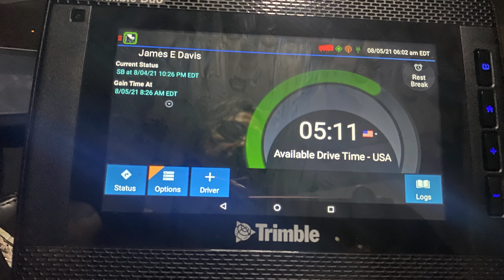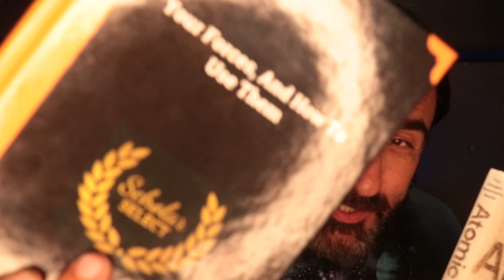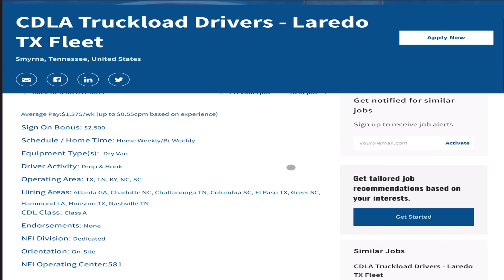“How bout’ Them Nuts” New Season Comin Soon, Trucker Jim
He’s a man with as plan.  Trucker Jim announces a Brand New season of his content is about to be begin.
This video starts with some drone footage at the Greer yard.  Trucker Jim has a new IPad Pro that is an amazing tool for creativity.

Please tell them you found out from a Trucker Jim video,